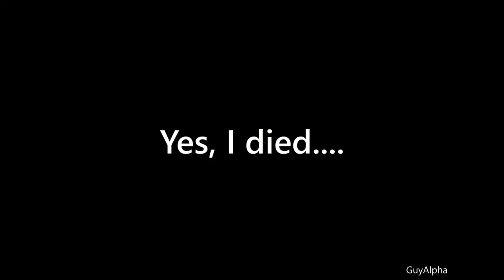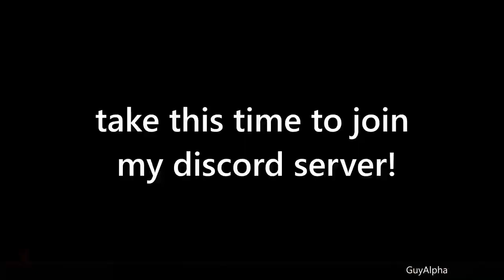the Modern Warfare Experience.EXE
what do you think of this video?? make sure to let me know!

i make gaming and tech videos. epic